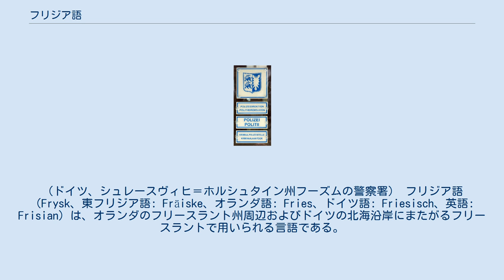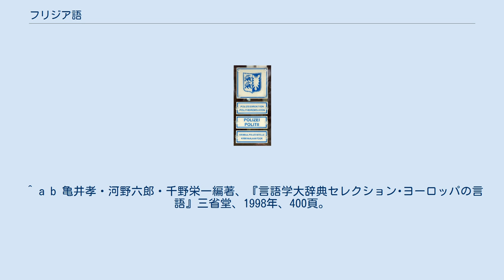フリジア語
ドイツ語と北フリジア語の2言語併記による案内。
それぞれ上がドイツ語、下が北フリジア語。
（ドイツ、シュレースヴィヒ＝ホルシュタイン州フーズムの警察署） フリジア語（Frysk、東フリジア語: Fräiske、オランダ語: Fries、ドイツ語: Friesisch、英語: Frisian）は、オランダのフリースラント州周辺およびドイツの北海沿岸にまたがるフリースラントで用いられる言語である。
インド・ヨーロッパ語族ゲルマン語派の西ゲルマン語群アングロ・フリジア語群に属する。
フリース語、フリスク語、フリースラント語、フリースランド語 とも呼ばれる。
 英語と共にアングロ・フリジア語群に属す言語だが、英語とフリジア語の意思疎通は不可能である。
中英語から分離したスコットランド語を除けば、現在使われている言語の中では、英語と共通点を持ち、最も英語に近い言語とされる。
単語には古英語とアングロ・サクソン人の言語古フリジア語の面影が強く残っているとされる。
 言語学的にはオランダ語や低ザクセン語等の低地ドイツ語とは語群以下のレベルで系統が異なるにもかかわらず、長年にわたる接触と交流のために外見上はオランダ語や低地ドイツ語に似てきており、オランダ語の方言のひとつと見なされることも多く、オランダ語・フリジア語が互いに意思疎通が可能だとされている。
名前が紛らわしいが、オランダ語の西フリースラント方言や、低地ドイツ語の東フリースラント方言とは別の言語である。
 近隣のゲルマン語派に合わせて次のように区分する例がある。
 フリジア語は、以下の3つの言語（または方言）に分類される。
西フリジア語の話者が最も多く、フリジア語といえば西フリジア語のことを指す場合もある。
 ^ a b 亀井孝・河野六郎・千野栄一編著、『言語学大辞典セレクション･ヨーロッパの言語』三省堂、1998年、400頁。
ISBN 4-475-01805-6